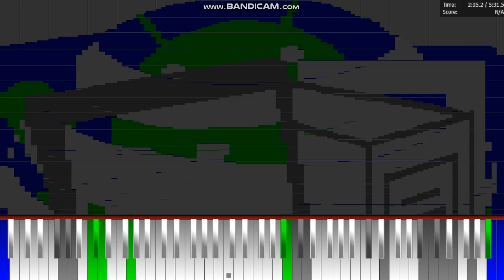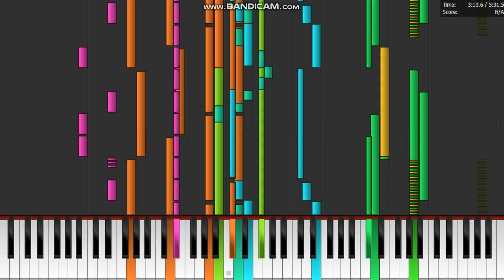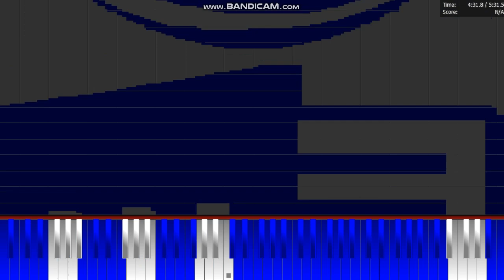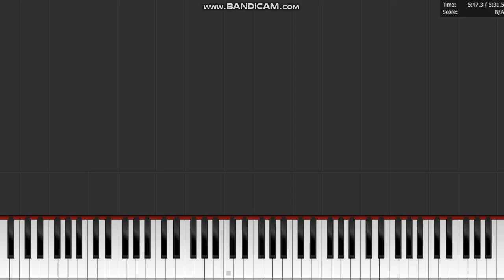Dark MIDI - Airy NOKIA 1208 Ringtone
(Requested by: @SergioCordova526)

MIDI Arts:
To Be Continued Arrow (2 arrows)
Dancing Android
Twitter logo
Microsoft Word
AT&T logo
Wi-Fi
My Computer
Nokia 1208

Notes:
894,176